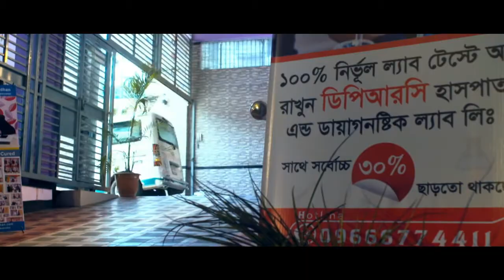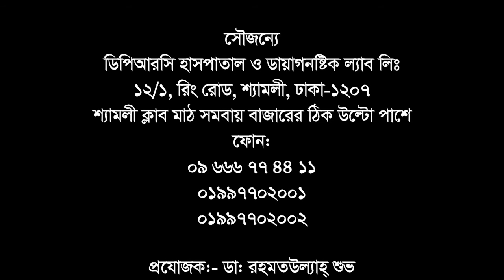ব্যথার চিকিৎসায় শতভাগ সেবা নিশ্চিতকারী প্রতিষ্ঠান || Pain Management Hospital